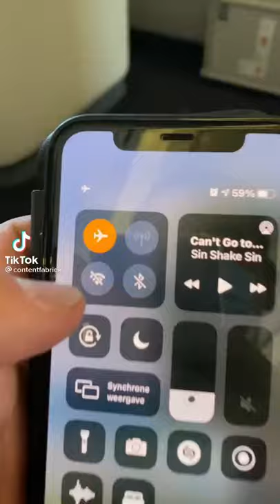What happens when you turn off airplane mode